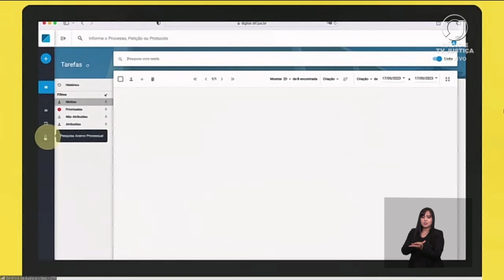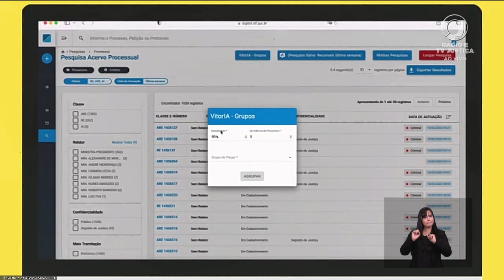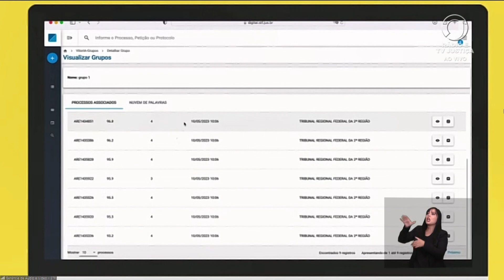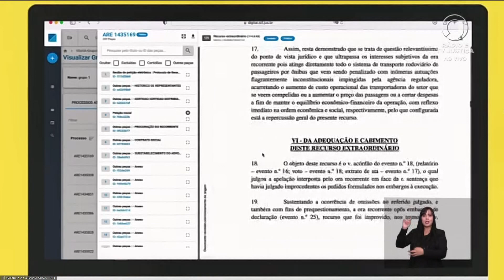Pleno - Bloco 1 - Ação em que Collor é acusado de corrupção na BR Distribuidora - 17/5/2023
O Plenário do Supremo Tribunal Federal retomou, nesta quarta-feira (17), o julgamento da Ação Penal (AP) 1025. O relator, ministro Edson Fachin, e o revisor, ministro Alexandre de Moraes, votaram para condenar o ex-senador Fernando Collor de Mello pela prática dos crimes de corrupção, lavagem de dinheiro e organização criminosa.

Os ministros também votaram pela condenação de Luis Pereira Duarte de Amorim, por lavagem e organização criminosa, e Pedro Paulo Bergamaschi de Leoni Ramos, por organização criminosa e corrupção. O julgamento será retomado na sessão desta quinta-feira (18).

Em seu voto, o ministro Fachin afirmou que o conjunto de provas produzido pelo Ministério Público Federal (MPF) comprova que, entre 2010 e 2014, a influência de Collor sobre a presidência e as diretorias da BR Distribuidora viabilizou a assinatura de quatro contratos da UTC Engenharia para a construção de bases de combustíveis. Em contrapartida, o então senador recebeu R$ 20 milhões por intermédio de Bergamaschi. Essa conclusão, para Fachin, é corroborada por relatório do Grupo de Trabalho de Averiguação da BR Distribuidora que constatou que a UTC foi privilegiada em procedimentos licitatórios.